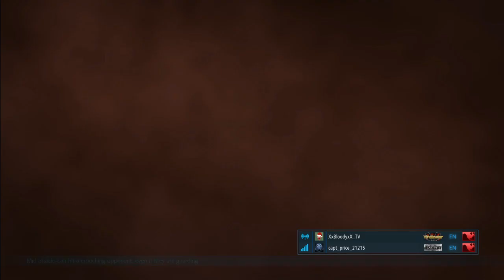Tekken 7 miguel training day 1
(aka) da red smurf